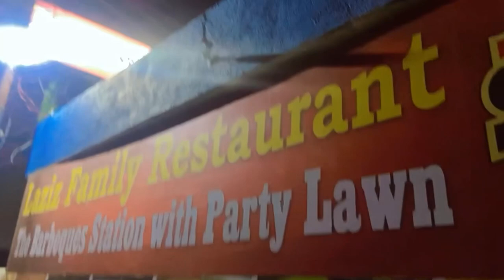Birthday prty mummy jii ka | meri pati mjhe dhoka dere kya😒